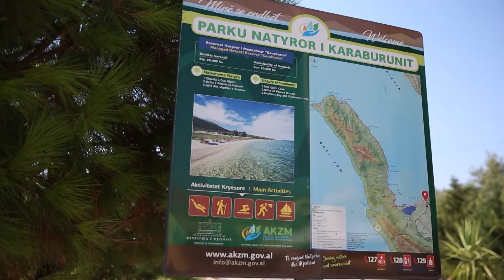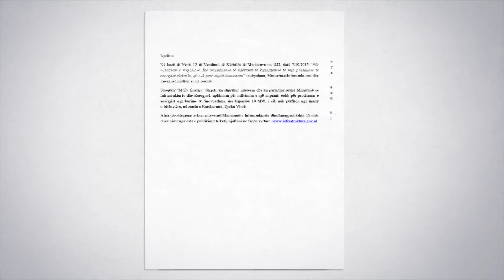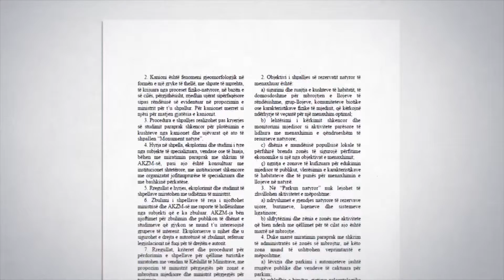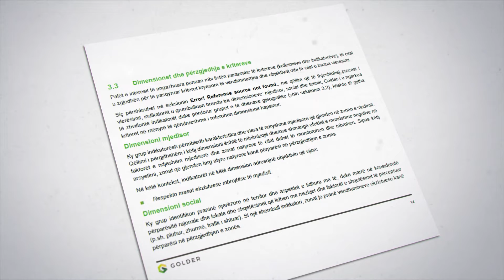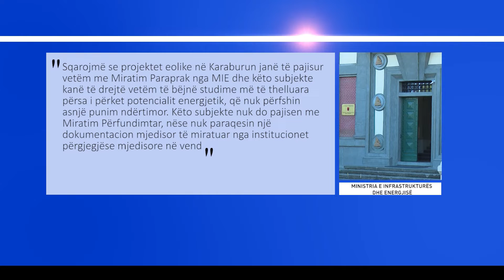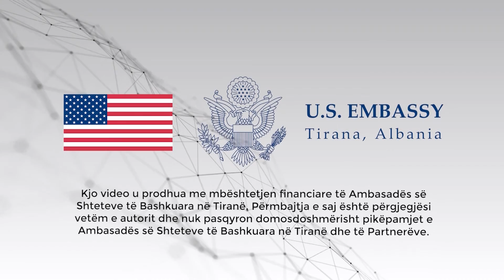PROJEKTET PËR NDËRTIMIN E CENTRALEVE EOLIKE SHENJËSTROJNË ZONËN E GADISHULLIT TË KARABURUNIT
Në një ceremoni të zhvilluar në ambientet e kryeministrisë në qershor të vitit 2021, Ministria e Infrastrukturës dhe Enegjisë njoftoi hapjen e një ankandi hibrid për ndërtimin e parqeve të prodhimit të energjisë nga era.

Ministria e Infrastrukturës dhe Energjisë ka pajisur me Miratim Paraprak një sërë projektesh për ndërtimin e impianteve të prodhimit të energjisë nga era në zonën e Gadishullit të Karaburunit, që gëzon statusin “Rezervat Natyror i Menaxhuar” e ku zhvillimi i këtyre projekteve është i ndaluar.

Ndërkohë që, edhe studimi i realizuar nga vetë MIE e klasifikon Gadishullin e Karaburunit si zonë të ndaluar për ndërtimin e centraleve të prodhimit të energjisë nga era. Në këto kushte, ekspertët flasin për rrezikun që i kanoset vlerave natyrore të zonës, por edhe krijimin e një precedenti të rrezikshëm për imazhin e energjisë së erës, që gjithsesi është domosdoshmëri për diversifikimin e burimeve të prodhimit të energjisë.

Ky shkrim është një produkt i @allgreencentre, zbatues të projekteve të financuara në kuadër të programit Investigative Network Albania (INA), një iniciativë e përbashkët e @acqj.al, Institutit Shqiptar të Medias dhe @qendrafol, mbështetur nga @usembassytirana, e cila ka për qëllim rritjen e kapaciteteve të gazetarisë hulumtuese në nivel lokal dhe kombëtar. Për më shumë informacion mbi asistencën financiare në kuadër të kësaj iniciative vizitoni faqen